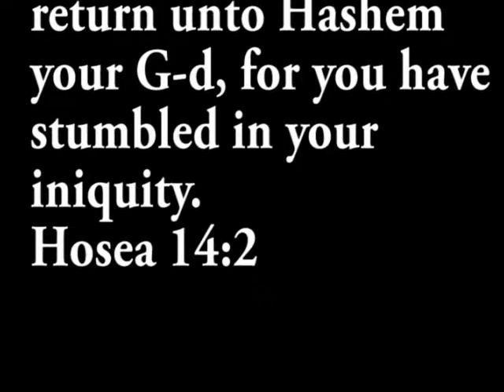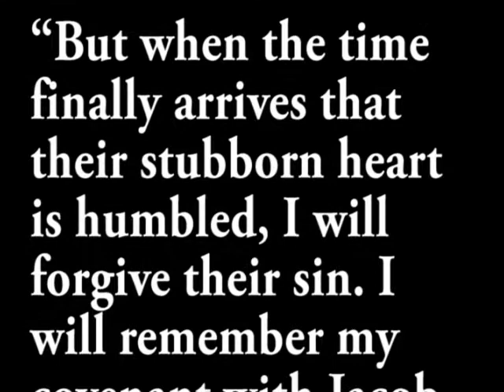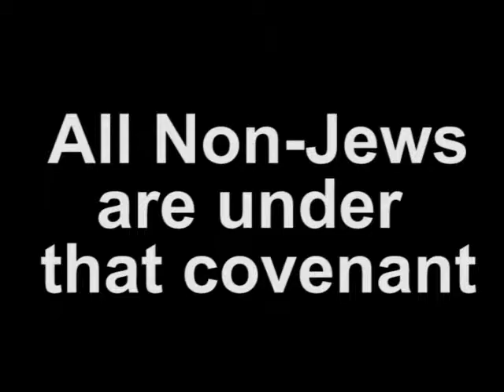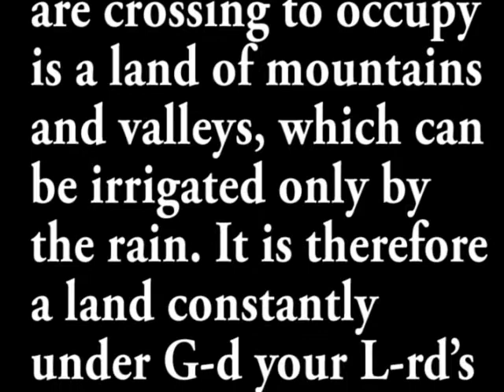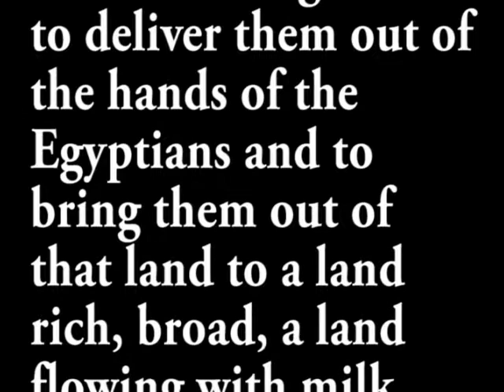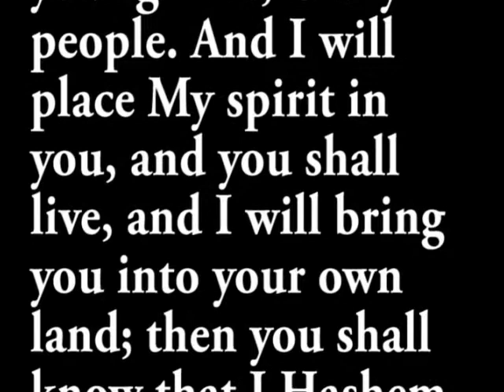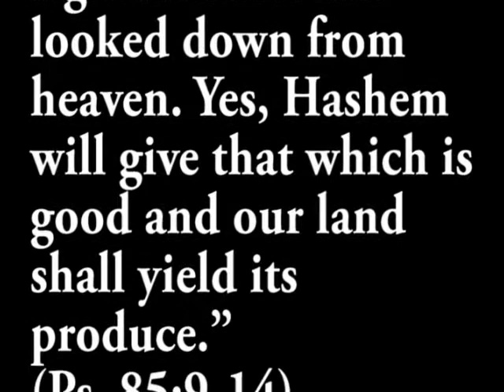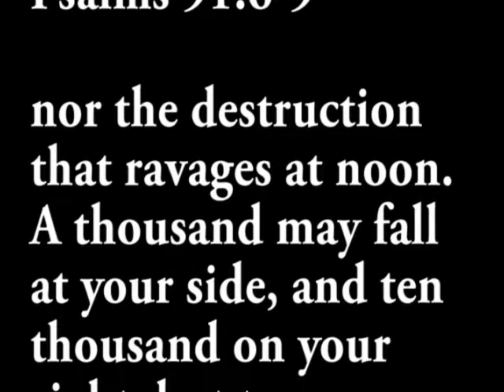The End of Days and The Jewish People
by Calev Ben Avraham
Additional sources for the above video are
Jeremiah 31/15-17, Leviticus 26/44-45, Deuteronomy 30/3-5
Ezekiel 48/1-29